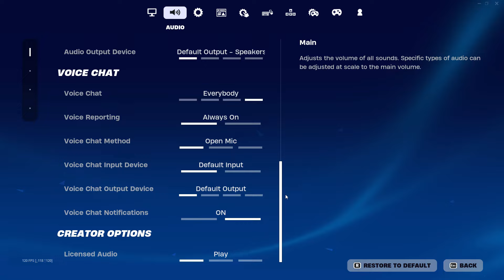KEYBOARD & MOUSE GOD Aim 🙏 + Best *AIMBOT* KBM Settings FORTNITE (PS4/PS5/XBOX/PC)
KEYBOARD & MOUSE GOD Aim 🙏 + Best *AIMBOT*  KBM Settings CHAPTER 3 FORTNITE (PS4/PS5/XBOX/PC)

roadto5k

Still love everyone here and clicked on this video too

res: 1980x1080